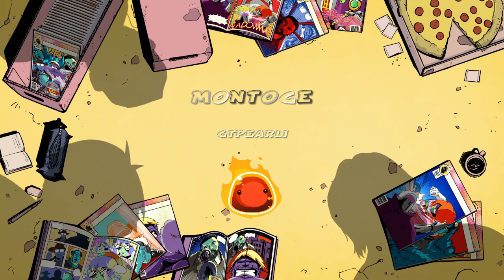montoge song all girls are the same jucie world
Sorry about the random stuff